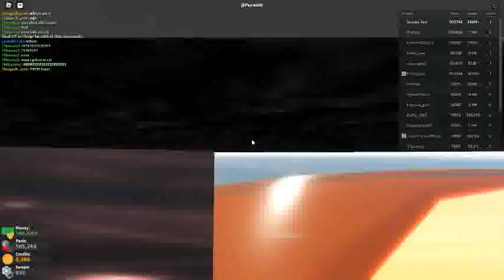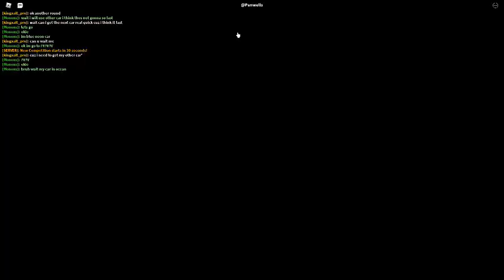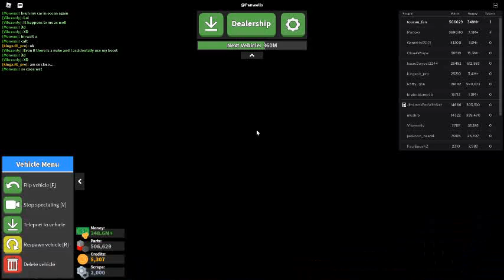Russia Car Crash Compilation 6640